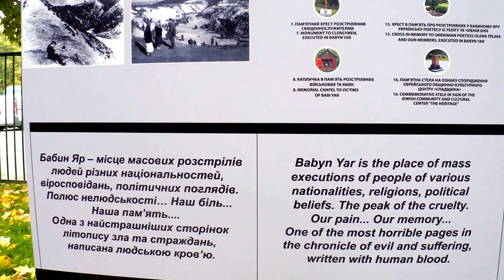"Straße des Schmerzes" in Babyn Jar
"Straße des Schmerzes" (the road of sorrow) in Babyn Jar
Aufgenommen von Pavlo Miadzel am 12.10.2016